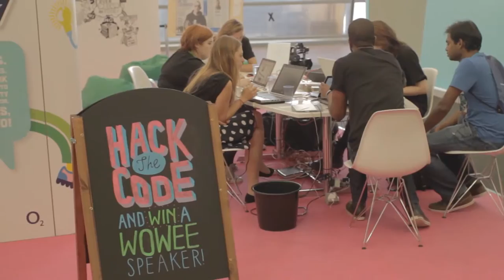Digital Futures: 'Innovate! Inspire! Invent!' urge 10 tech leaders at Campus Party